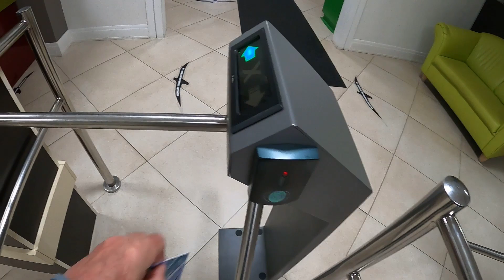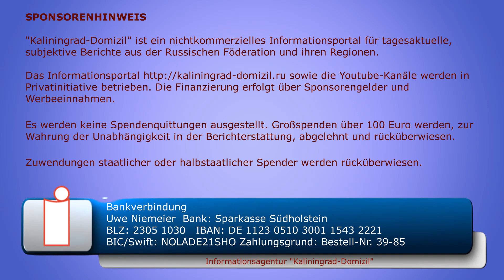Die netten Fitness Kleinigkeiten in Russland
Fitness wird seit Jahren in Russland großgeschrieben. Die Clubs, meistens ganze Ketten, sprießen wie Pilze aus dem Boden und bieten an Komfort und Serviceumfang alles, was das Herz begehrt und der Körper braucht. Aber nicht jeder Club hält den Wettbewerb durch und muss Bankrott anmelden.

Uwe Niemeier
Bank: Sparkasse Südholstein
BLZ: 23051030
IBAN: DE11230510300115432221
BIC/Swift: NOLADE21SHO
Zahlungsgrund: Kaliningrad-Domizil-Infokanal